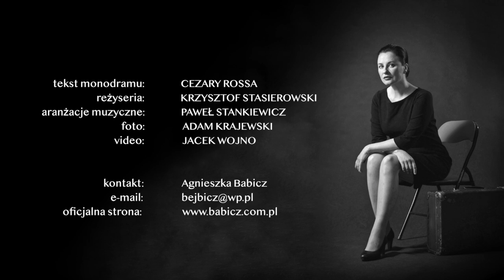WIERA- monodram muzyczny Agnieszki Babicz(2023)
Wiera-monodram muzyczny oparty jest na biografii i piosenkach z repertuaru -Wiery Gran. Wielkiej, zapomnianej już artystki, polskiej pieśniarki żydowskiego pochodzenia, aktorki kabaretowej i filmowej, która podczas wojny śpiewała w getcie warszawskim, a po wojnie była prześladowana oskarżeniami o kolaborację z Niemcami stając się ofiarą ówczesnego hejtu. Młoda artystka matowym kontraltem wykonywała w warszawskich kabaretach piosenki o miłości. Do wybuchu wojny nagrała ich 60 na 28 płytach. Od wiosny 1942 r. była artystyczną sensacją Café Sztuka w warszawskim getcie.
Przeżyła okupację jako jedyna z rodziny. Do końca życia odpierała zarzuty, że wyjście z getta okupiła kolaboracją z gestapo. Mimo oświadczeń i wygranych procesów wciąż spotykała się ostracyzmem ludzi dających wiarę oskarżeniom. Bardzo chciała oczyszczenia się z pomówień – m.in. dlatego napisała książkę "Sztafeta oszczerców: Autobiografia śpiewaczki" (1980), na której podstawie powstał tekst monodramu, którego autorem jest Cezary Rossa. Opieką reżyserską otoczył całość przedstawienia Krzysztof Stasierowski. Los zapomnianej pieśniarki stał się dla twórców spektaklu inspiracją i pretekstem dla przekazu współczesnemu widzowi, że „hejt” w każdej postaci, istniał od zawsze i jest to zło, które niszczy człowieka.
Powstała również płyta pt. WIERA, która zawiera dwanaście piosenek z repertuaru Wiery Gran w nowych aranżacjach Pawła Stankiewicza. Muzyka i piosenki z płyty są istotną częścią spektaklu. Premiera płyty- 27 maja 2022r.
 „Wiera” została nagrodzona na Jubileuszowym X Festiwalu Debiutów w Monodramie w Koszalinie 2022,była zaproszona do Teatru Acud w Berlnie….i rusza w swoją dalszą podróż! Jeśli chcecie Państwo gościć Ją w swojej miejscowości zapraszam do kontaktu.